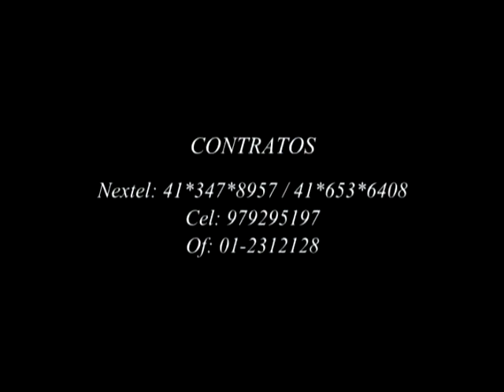DESEADA - LAURA MAU y MAMBELE orq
La primera sonera peruana LAURA MAU , se hizo presente en el " 45 aniversario " de Ismael Miranda , con su exito internacional DESEADA , en la animacion la clase y sabor del maestro del microfono  NACHO LEONARTE  y en el marco musical , marcando distancia MAMBELE .